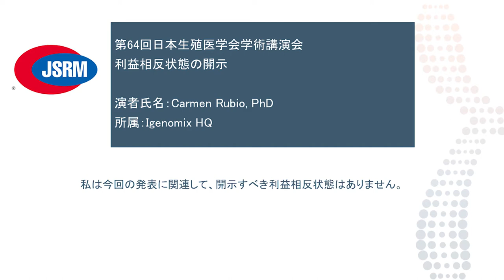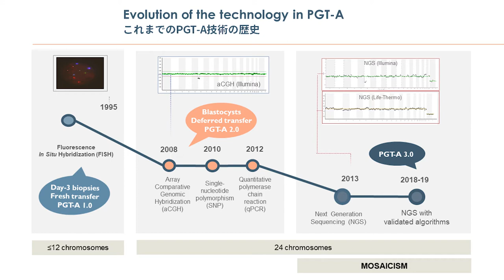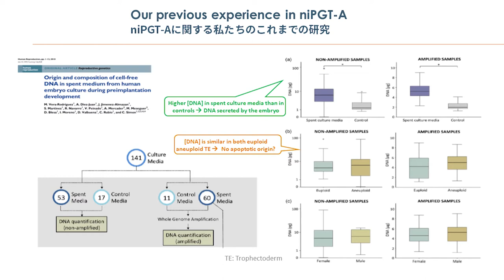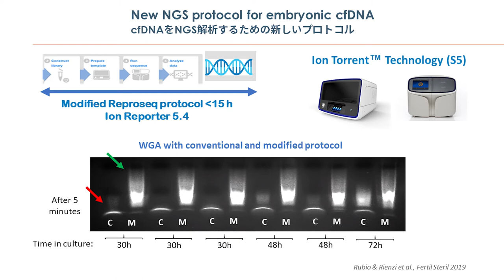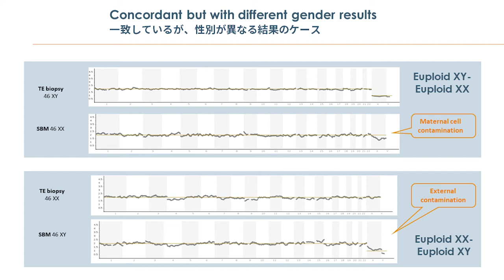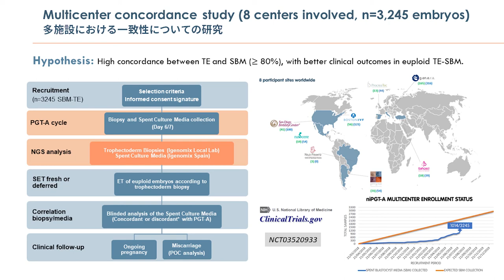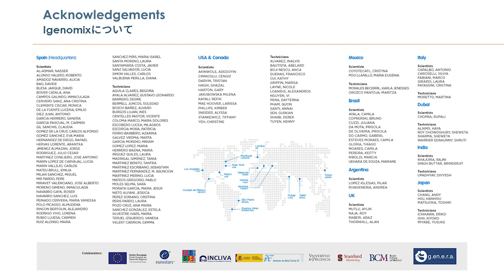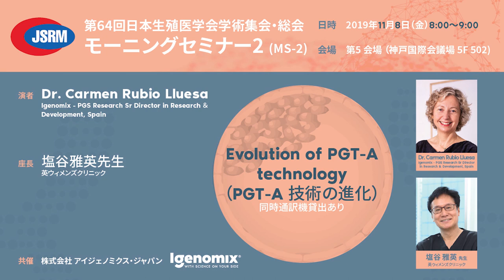PGT-A 技術の進化 - Dr Carmen Rubio Lluesa - 日本語版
第64回日本生殖医学会学術集会・総会
モーニングセミナー2 (MS-2)
演者　Dr Carmen Rubio Lluesa - アイジェノミクス
座長　塩谷雅英先生 - 英ウィメンズクリニック